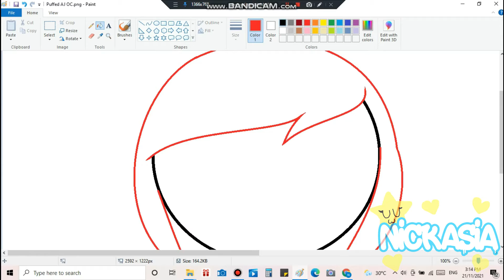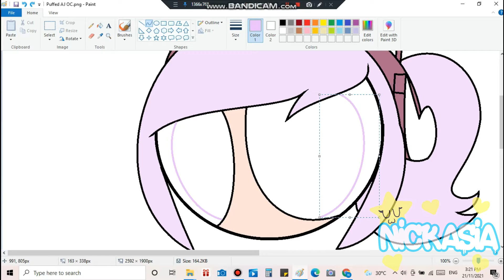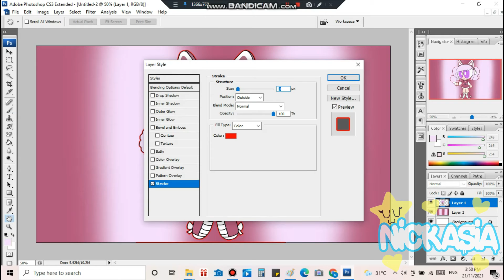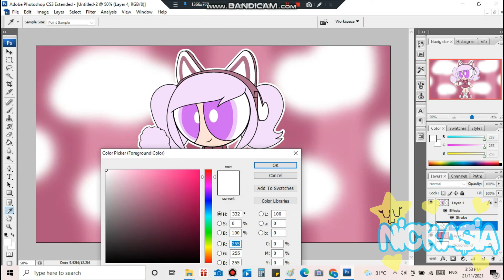Puffed AJ - Speedpaint | Gift for @KimberYT and AJ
After drowning in a pool of homework TwT, Here she is!!
Also I gave her cotton candy cuz her colors look like cotton candy
(Cotton Candy is my favorite sweet)
✨Credits✨
AJ belongs to KimberYT's friend AJ